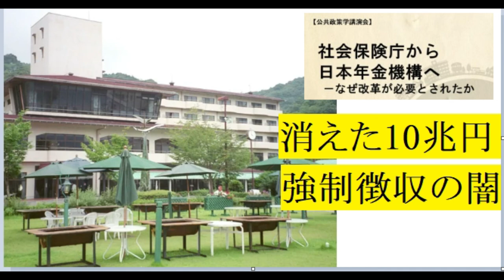【舞姫大学】年金という国家的ドロボウ制度